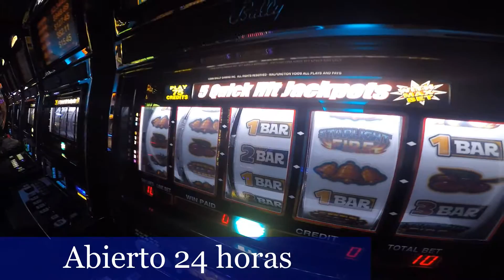[Video] Disfruta en el Casino Metro Hotel Sheraton ‪#‎TuNoticiaDigital‬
[Casino Metro Hotel Sheraton] Ven y disfruta de la mejor diversión en el Distrito de Convenciones de San Juan ‪#‎TuNoticiaDigital‬